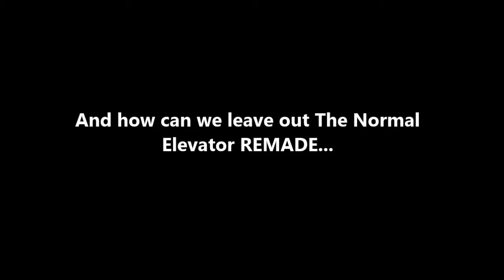THE CRAZY ELEVATOR?!?!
There's been The Normal Elevator...The Horror Elevator...and how can we leave out The Normal Elevator REMADE...until THE CRAZY ELEVATOR COMES INTO PLAY!